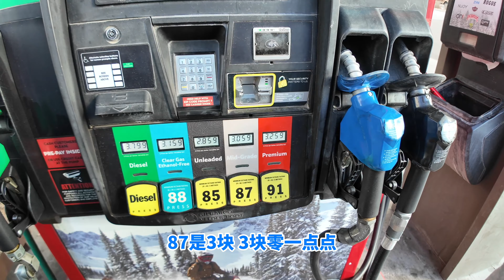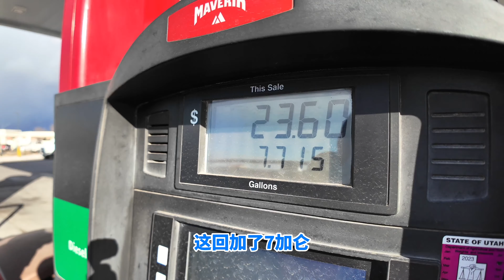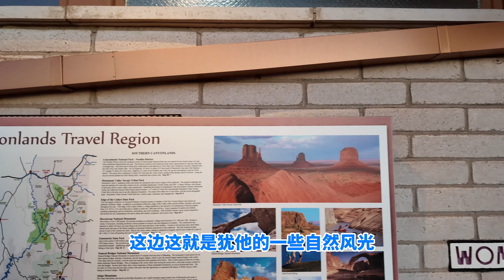終於開始美國自駕遊了！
視頻拍攝於2023年12月24日。